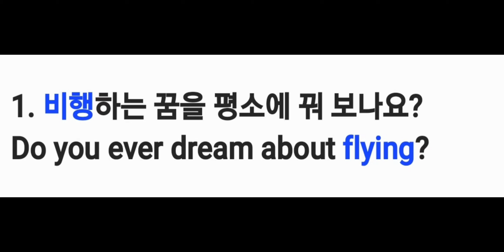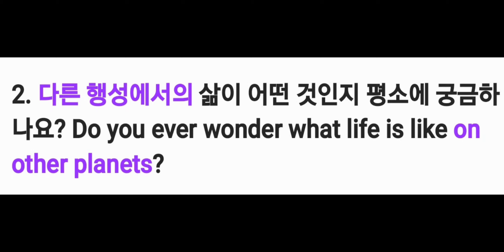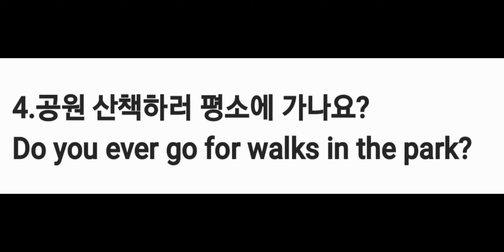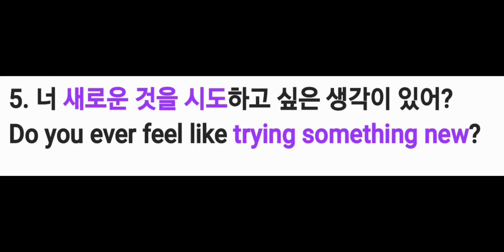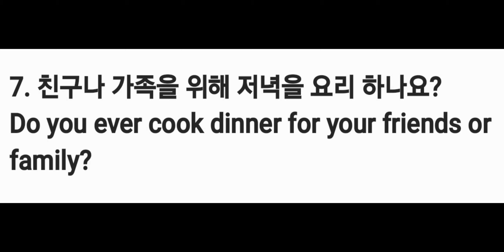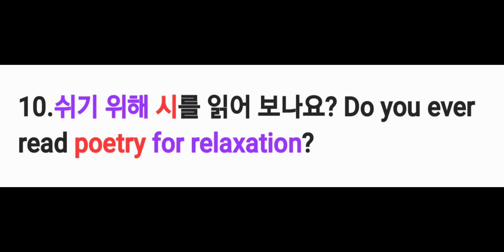✍️Do you ever ~? (평소에)~하니 ?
This pattern is used to ask about someone's **habitual actions** or **occasional behaviors**. It’s often used to inquire if they do something at all or if it’s part of their routine.

### **10 Example Sentences:**

1. **Do you ever cook at home?**
   - Meaning: "평소에 집에서 요리하니?"

2. **Do you ever exercise in the morning?**
   - Meaning: "평소에 아침에 운동하니?"

3. **Do you ever watch movies alone?**
   - Meaning: "평소에 혼자 영화를 보니?"

4. **Do you ever eat fast food?**
   - Meaning: "평소에 패스트푸드를 먹니?"

5. **Do you ever read books for fun?**
   - Meaning: "평소에 재미로 책을 읽니?"

6. **Do you ever take public transportation?**
   - Meaning: "평소에 대중교통을 이용하니?"

7. **Do you ever forget your keys?**
   - Meaning: "평소에 열쇠를 잊어버리니?"

8. **Do you ever travel on weekends?**
   - Meaning: "평소에 주말에 여행하니?"

9. **Do you ever get bored at work?**
   - Meaning: "평소에 직장에서 지루하니?"

10. **Do you ever stay up all night?**
    - Meaning: "평소에 밤새우니?"

### **Tips for Learners:**
- Use **"Do you ever ~?"** to ask about habits, routines, or occasional activities.
- The tone can be neutral, curious, or even slightly teasing depending on the context.